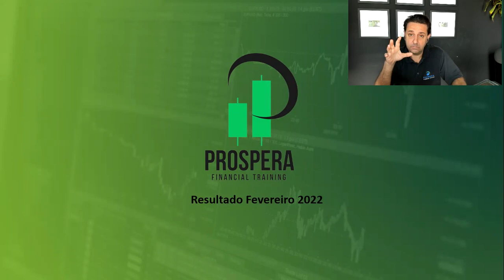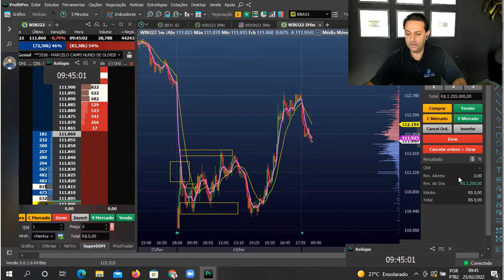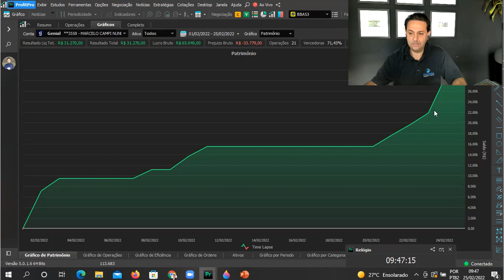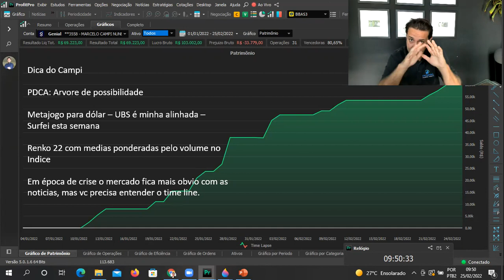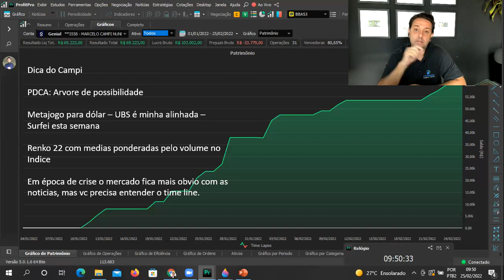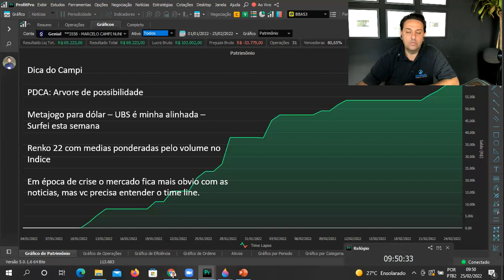Day trade em dólar - meta jogo dominado, em índice com Renko 22 e só com arvore de possibilidades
Pessoal,

Neste video nosso CEO e Trader Sr. da Prospera mostra o resultado do dia, mês e ano de nosso PDCA Prospera, dando importantes dicas de Metajogo para operar dolar, de grafico de Renko para operar Indice e o mais importante a importancia da Arvore de Possibilidade dentro do PDCA do Trader.